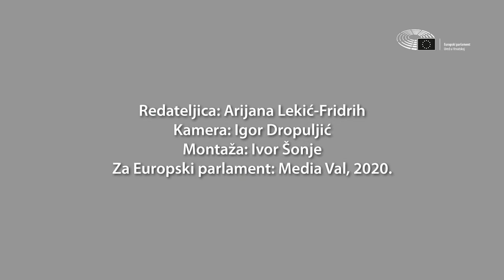EUROPAKULTURA predstavlja: Irena Žilić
Svake nedjelje u 20:00 ovdje - na našem YT kanalu pogledajte 📽️ razgovore s umjetnicima i kulturnjacima svih vrsta. Govore o svojoj inspiraciji, svom radu, ovoj zahtjevnoj godini i svojim planovima. 📺

U četvrtoj epizodi našeg projekta EuropaKultura s nama je kantautorica i biologinja Irena Žilić koja nam je ispričala kako je stvarati glazbu uz redovni posao, što je radila za vrijeme lockdowna i zašto je trebala izaći iz komfort zone kada se počela baviti glazbom.

Pratite nas i u grupi EUROPAKULTURA - Stvaramo zajedno na Facebooku gdje ćemo predstavljati dijelove razgovora, fotografije i snimke radova, i sve zanimljivo što u ovaj video format nije stalo.